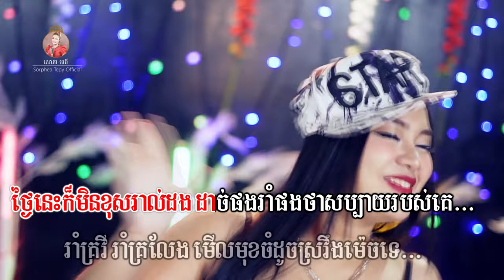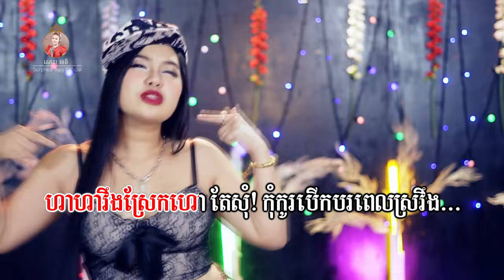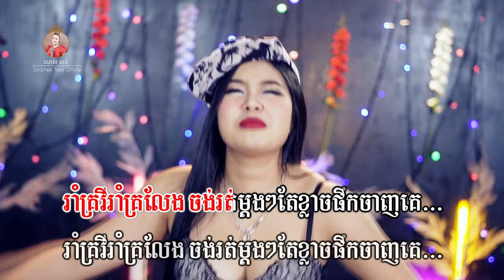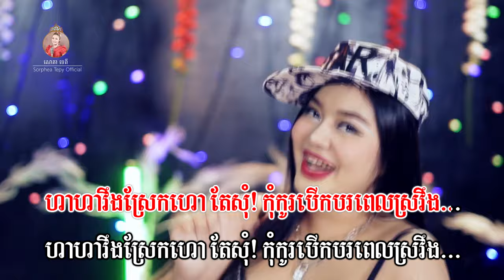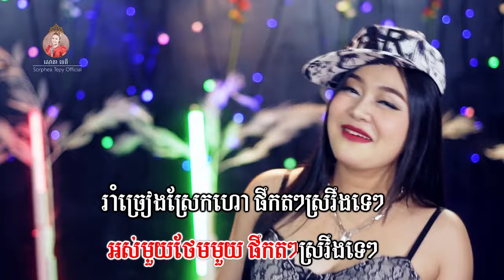ផឹកតៗ - សោភាទេពី | Video Lyrics